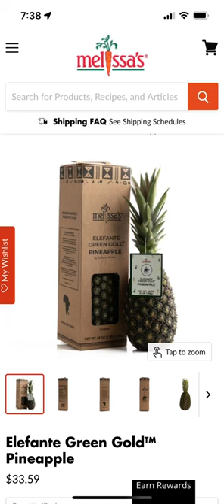GREEN PINEAPPLE??!!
🍍🌿 Discover the extraordinary flavor of nature’s masterpiece - the Elfante Green Pineapple from Melissa’s Produce! 🌿🍍

🌟 This isn’t your ordinary pineapple; it’s a tropical treasure that’s as unique as it is delicious. 🌟

🌎 Grown with care in the lush, green fields of a tropical paradise, each Elfante Green Pineapple is a testament to the art of sustainable farming. 🌱

🤩 With its vibrant green skin and sweet, juicy flesh, this pineapple is a tropical delight that will transport your taste buds to a sun-soaked island getaway. 🏝️

🥭 Whether you’re enjoying it fresh, blending it into a smoothie, or adding it to your favorite recipes, the Elfante Green Pineapple is sure to elevate your culinary adventures. 🍹

🌈 Taste the magic of this exotic fruit and savor the moments it brings to your table. 🌈

📸 Tag us in your pineapple-inspired creations and let the world see how you enjoy the extraordinary Elfante Green Pineapple! 📸

✤ Welcome to “Travel Cindy”

Step into the enchanting realm of Travel Cindy, where culinary exploration and wanderlust intertwine to create a mesmerising experience! 🌍🍽️
Greetings, fellow travellers and food enthusiasts! I'm Travel Cindy, and I'm here to take you on an unforgettable journey that revolves around two of life's greatest pleasures: delectable food and awe-inspiring travel. Join me as we embark on a tantalising adventure through the vibrant streets of Vegas and far beyond.
From the sizzling perfection of mouthwatering burgers to the delicate artistry of exotic sushi, prepare to be transported into a world of flavours that will awaken your senses. With every dish I encounter, I'll share my genuine reactions and culinary insights, offering you a front-row seat to some of the most delicious creations from around the globe. Just a word of caution – the food coma might be inevitable! 🍔🍣
But Travel Cindy is more than just a food journey; it's an exploration of cultures, traditions, and the rich tapestry of our world. Through my adventures, I hope to spark your own wanderlust, expand your knowledge, and lift your spirit. Whether you're an aspiring foodie, a seasoned traveller, or simply someone with an insatiable curiosity, my videos are here to inspire and guide you.
Join me in unearthing hidden culinary treasures and experiencing the world's flavours in ways you've never imagined. The places I visit, the people I meet, and the stories I uncover are all meant to ignite your passion for exploration.